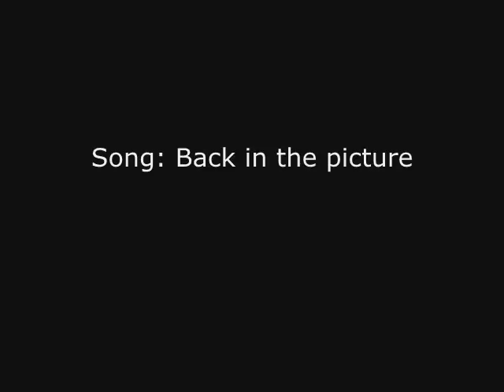Back in The Picture - The Rasmus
Another video made by me.
This one is made with pictures and videos of 2007. (except one)
Why the pictures?
Because we have lot of pictures this year and not so much videos.
Why the eurovision?
'Cause it was in Helsinki and of course because apo played "Life Burns" in the show.

Some parts are maybe made by fans, so all credit to them for that.
And Thanks to The Rasmus for the videos and news during this calm year.
Now we all wait for their "Black Roses"...